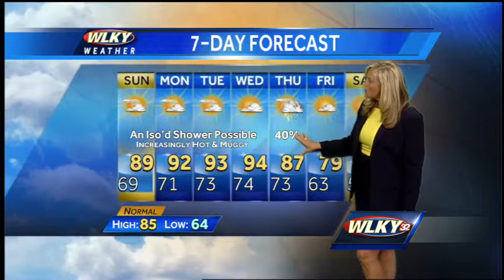September 8th Forecast